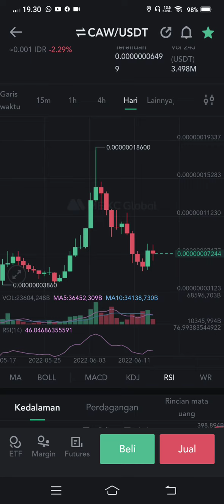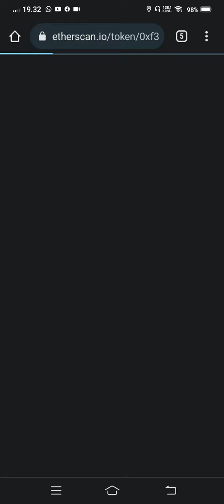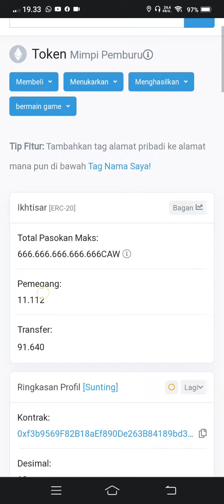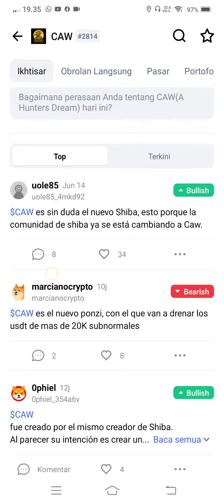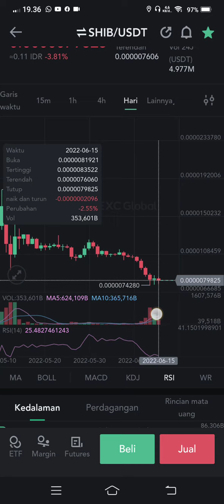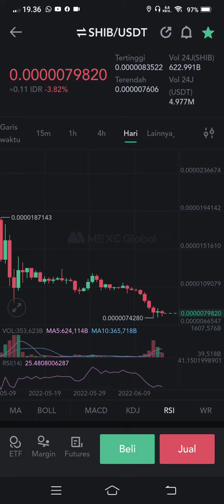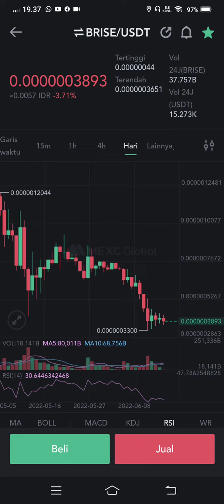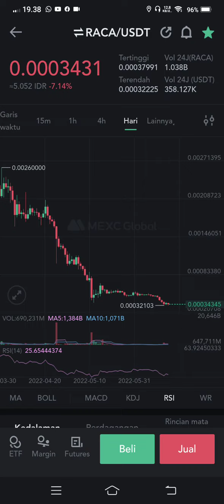CAW, SHIBA, BRISE DLL PANTAU TOKEN POTENSIAL KALIAN..!!!